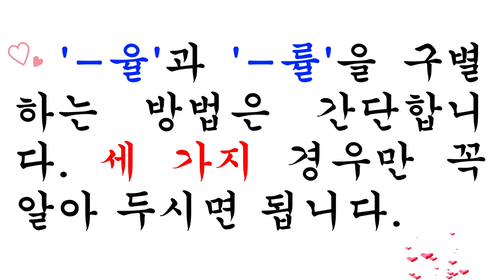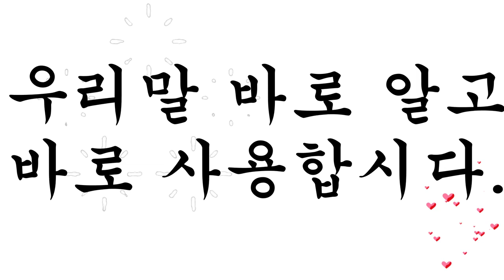시청률? 시청율? 출산률? 출산율? -률/-율 완전정복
은근히 어려운 -률, -율 표기 알고보면 쉬워요.
우리말 바로 알고 바로 사용합시다.
참고자료 출처: 국립국어원